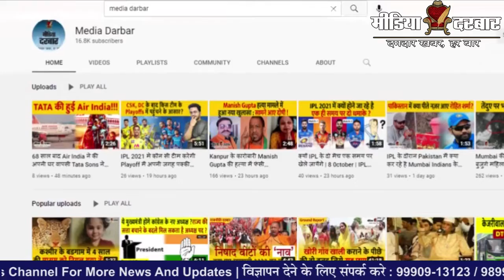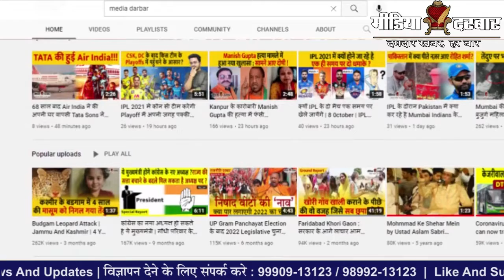IPL Retention : KL Rahul और Rashid Khan को आया नई फ्रेंचाइजी से बुलावा | Media Darbar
जब से BCCI ने यह घोषणा की है कि IPL की सभी फ्रेंचाइजी अगले साल होने वाले IPL 2022 में   सिर्फ चार ही खिलाड़ियों को रिटेन कर सकती है, तब से ही यही अटकले लगाई जा रही है कि सभी फ्रेंचाइजी अपने कौनसे चार खिलाड़ियों को रिटेन करेगी और किन्हें अपनी टीम से रिलीज़ करेगी.. इसी बिच इस साल आई लखनऊ की टीम ने इस साल होने वाले मेगा ऑप्शन से पहले खिलाड़ियों के रिटेन को लेकर गहमागहमी बड़ा दी है |

:- Sports News
:- Movies Review:- Latest Bollywood
:- Ground Reports
:- Top Trending Videos & Topics
:- Entertainment News
:- News Analysis of The Day
:- Sahitya & Dharm
:- Sair Sapata